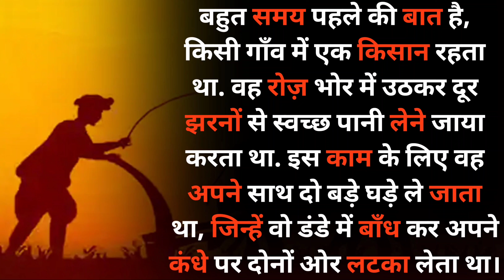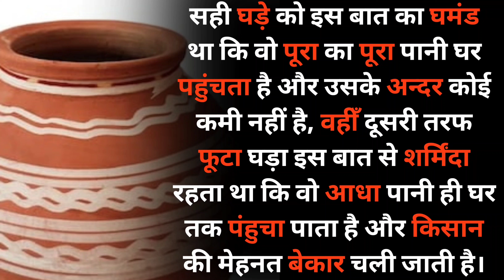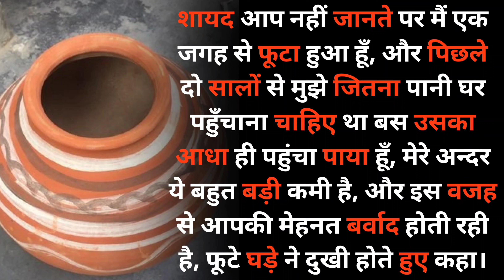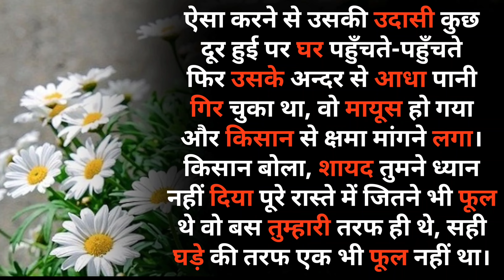फूटा हुआ घड़ा | समझदार किसान | फूलों का बगीचा